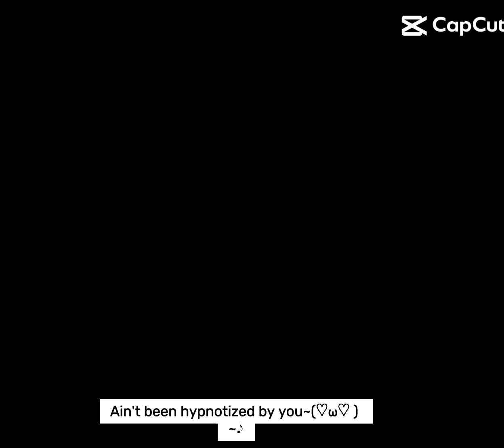October 9, 2024